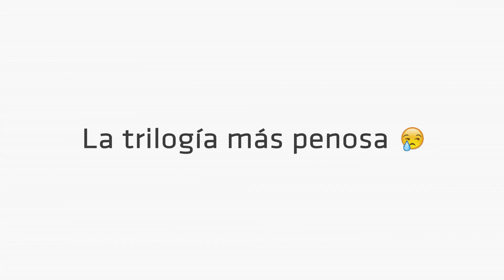QUE PENA TU FAMILIA. Estreno en Perú 25 de Abril Siguenos en twitter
La trilogía más penosa... llega a su fin.
quepenatufamilia Estreno en Perú 25 de Abril.